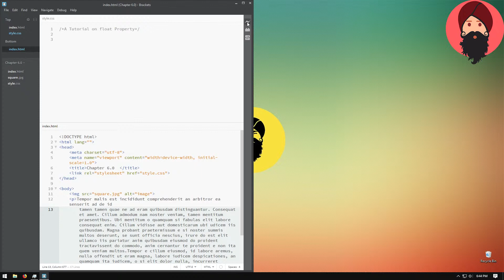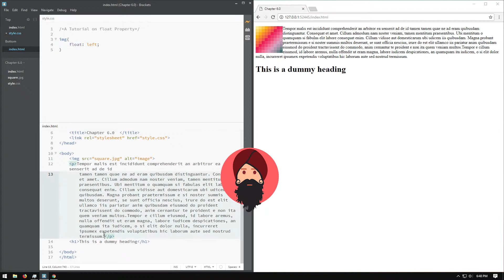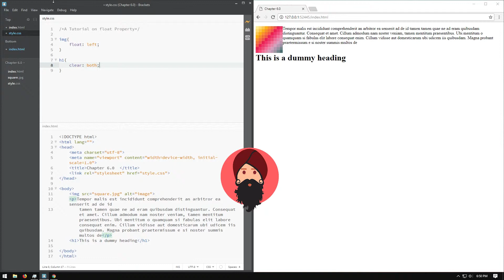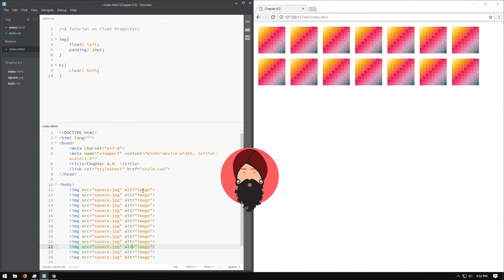CSS Tutorial in Hindi - 6.0 - Float and Clear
CSS in Hindi - 6.0 - Float and Clear

Welcome to the world of free and quality computer education.

In this CSS tutorial, i have explained  Float and Clear properties which are important and difficult to understand for beginners.

What is "Float" ?
Float is a CSS positioning property. To understand its purpose and origin, we can look to print design. In a print layout, images may be set into the page such that text wraps around them as needed. This is commonly and appropriately called "text wrap".

Clearing the Float...!!
Float's sister property is clear. An element that has the clear property set on it will not move up adjacent to the float like the float desires, but will move itself down past the float.

        Best IDE-Software to use for this course

CSS is the second step of the long journey of web development. These series of web development course videos is designed for beginners as well as for intermediates. Expert web developers may also find these interesting because of the in-depth explaining nature of these videos.

If you are looking forward to become a web developer then this is the right sweet spot for you to become best web developer without paying massive amount of money to the big institutions and colleges.

I am making these in-depth quality web development tutorials in Hindi because by the time i was learning, i had limited resources and couldn't pursue top class institutes and colleges and when i searched on internet, there was nothing free and whatever was free, was not quality content or was half knowledge.

Out of this pain, my will was born to make quality web development tutorials in hindi with deep explanation of topics. So this CSS tutorial in hindi is my second step to the free and open education dream.

ＩＴ   ＳＨＯＵＬＤ   ＢＥ  ＴＡＵＧＨＴ  ＦＲＥＥ...